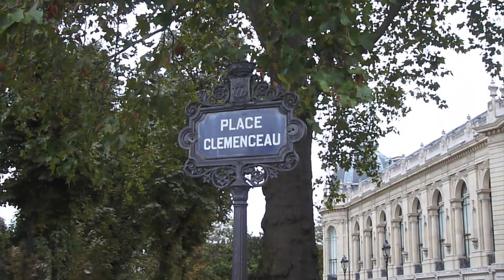Paris (France) 15/09/2013 Hollande au 20h00 de TF1 : mobilisation des opposants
Dimanche 15 septembre 2013, le président de la République François Hollande s'exprimait en direct au journal de 20 h 00 de TF1. Anti-Hollande, anti-Valls, anti-Taubira, opposants au mariage pour tous, à la théorie du genre, à la PMA, à la GPA, anarchistes...nombreuses étaient les revendications ce qui donna un visage très hétéroclite à la mobilisation : familles, Manif Pour Tous, identitaires, Civitas, Printemps Français ou encore royalistes.

Un groupe de 40 personnes qui a refusé de se disperser s'est promené dans les rues de Paris en scandant divers slogans (« Hollande démission », « Dictature socialiste », « On est chez nous »): marche aux abords de la Tour Eiffel, passage devant le café « Le Pierrot » (théâtre la veille d'une attaque des antifa), déambulation à l'intérieur de la gare Montparnasse puis sitting pour bloquer la circulation. Une charge d'une patrouille de police a contraint le petit groupe à se disperser via le métro, certains faisant le choix de rentrer eux, d'autres de rejoindre le mouvement des « Veilleurs debouts ».